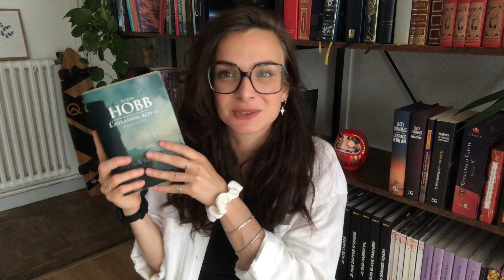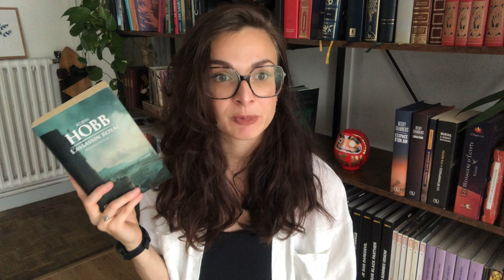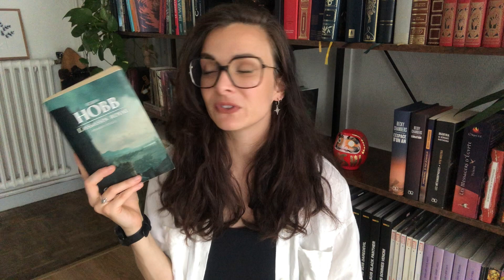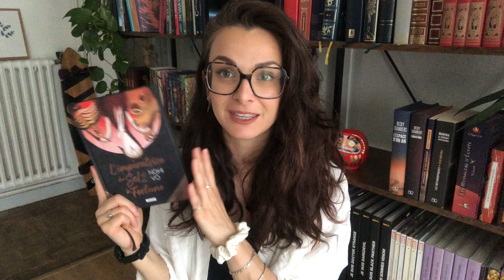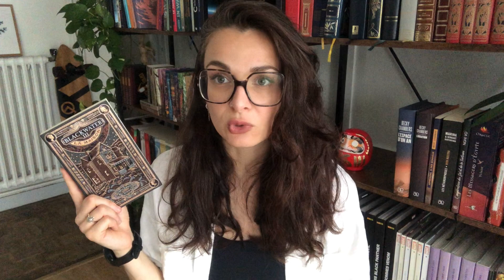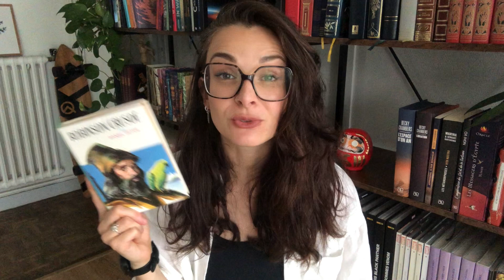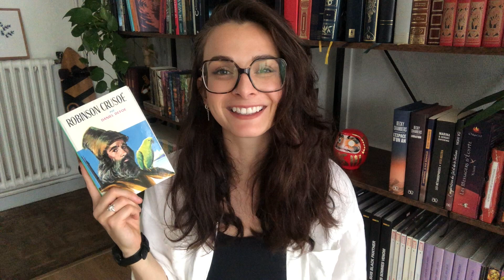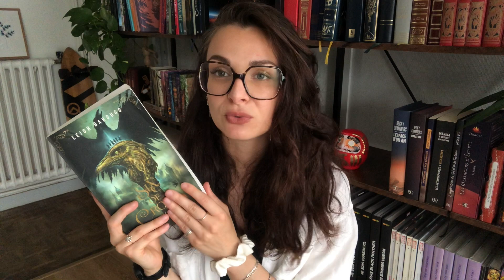Point lecture | AVRIL MAI 2023 (et fin du SSP Challenge) 📖🌷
🔎 Une énigme se cache ici 🔍

Bonjour,
ça faisait quelques semaines que je n'avais pas posté de vidéos, je m'en excuse mais il s'est passé beaucoup de choses dernièrement dans ma vie, qui m'ont prit du temps physique et mental, mais c'est très positif donc je me réjouis et je reviens plus requinquée que jamais ! J'aime toujours autant discuter de livres et partager avec vous, ça ça change pas ♥️
Donc nous voici parti pour rattraper deux mois de lecture, dont mon premier coup de cœur de l'année, et à juste titre si je peux me permettre !
Dites moi je me demandais, est-ce que à chaque fois je me casse le cul à écrire des trucs que personne ne lit et qui ne font rire que moi où il y a 2/3 personnes dans la salle qui y prêtent attention ? Faites le moi savoir !
Bisou ☺️

ÉNIGME À RÉSOUDRE :
" Je détruis tout sur mon passage mais boire de l'eau me tue, je n'ai pas de poumons mais manquer d'air me tue également, qui suis-je ? "

❓ La réponse dans la description de la prochaine vidéo ❓

Réponse à la dernière énigme :
Le courant.

Merci à tous pour le visionnage,
Readler.

00:00 Intro
00:58 La vallée arc-en-ciel de Lucie Maud Montgomery
02:44 L’assassin royal l’intégrale première époque de Robin Hobb
08:54 Double assassinat dans la rue Morgue de Edgar Allan Poe
10:23 Naruto tome 5 de Masashi Kishimoto
11:04 L’impératrice du sel et de la fortune de Nghi Vo
12:41 Blackwater III La maison de Michael Macdowell
14:07 Abandon d’un livre
17:18 Robinson Crusoé de Daniel Dafoe
19:08 Six of Crows II de Leigh Bardugo
21:52 Bilan du challenge et outro